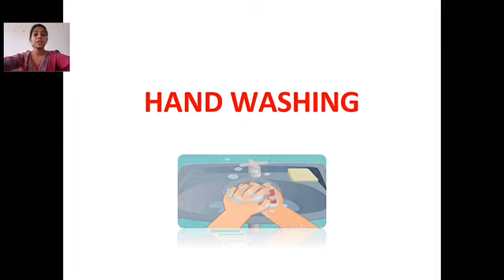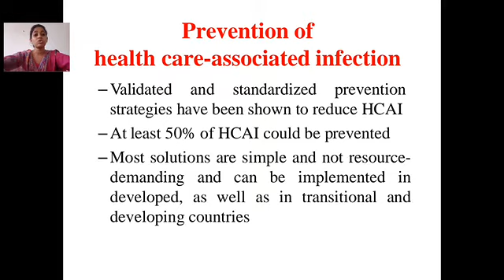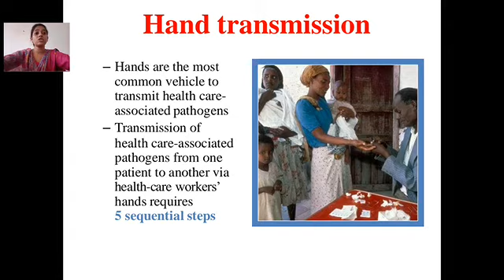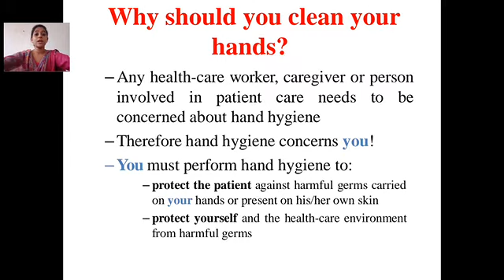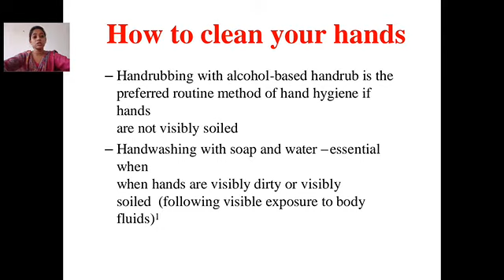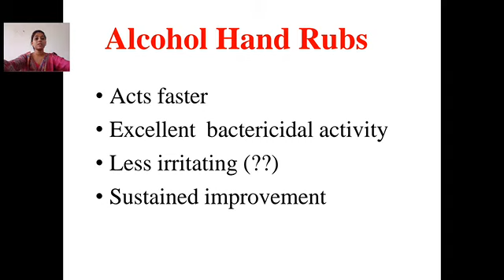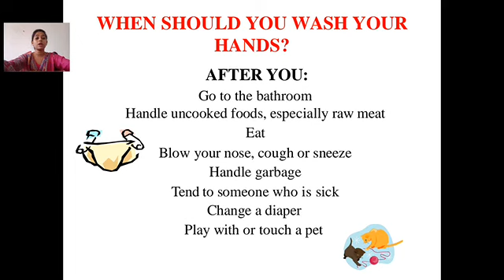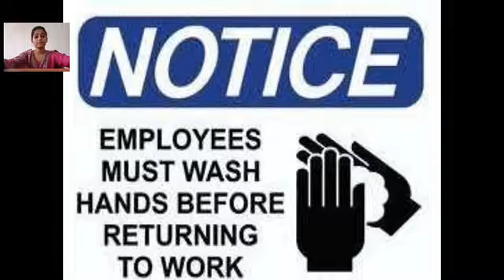Unit 3 Hand Washing Part 3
in this video we are discuss about hand washing in details